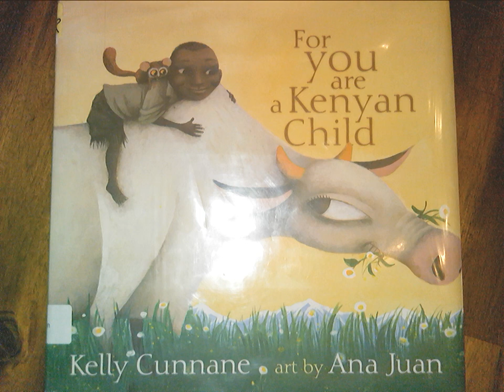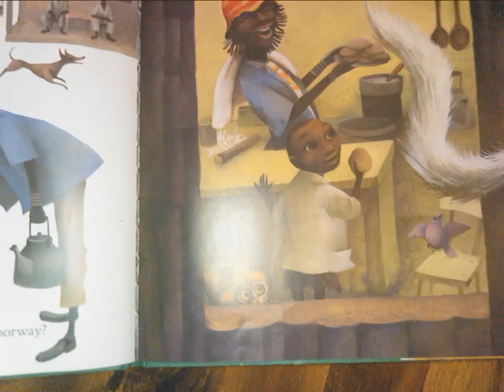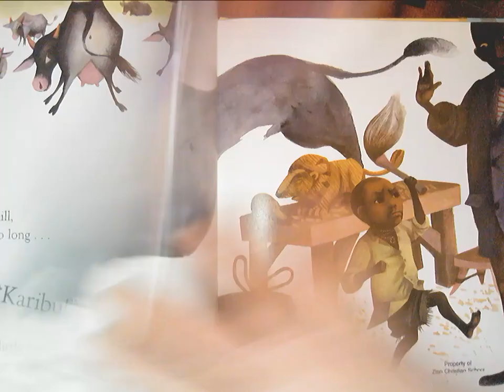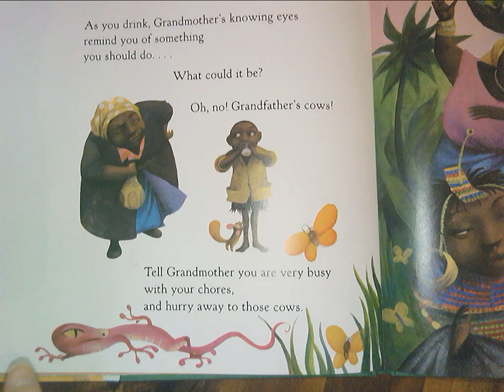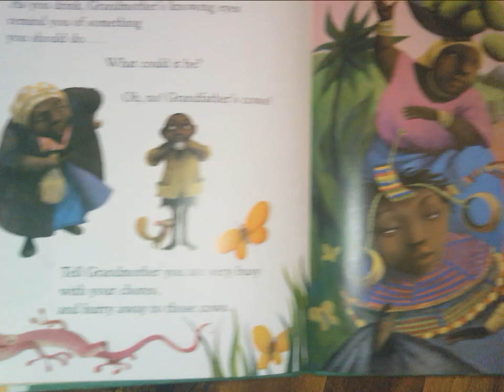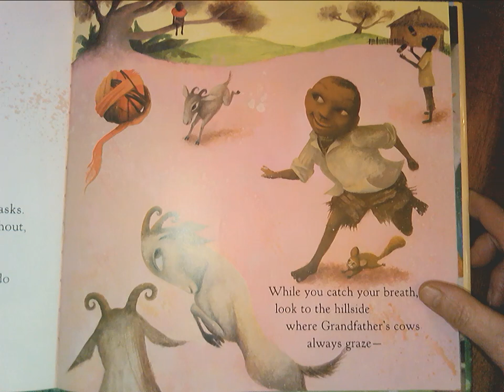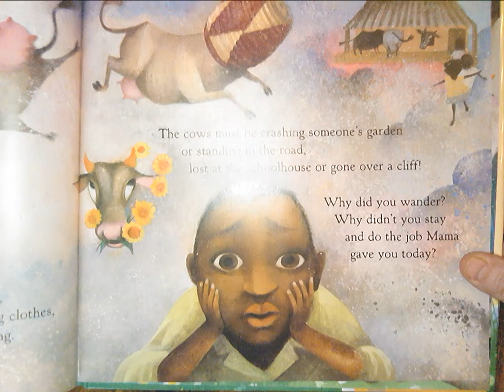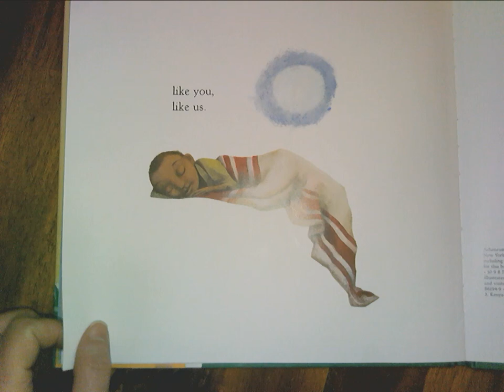"You Are A Kenyan Child" by Kelly Cunnane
Experience a day in the life of a Kenyan child while he visits friends in his village.